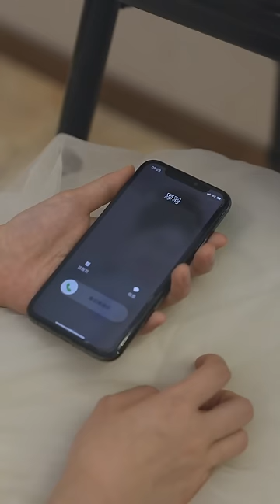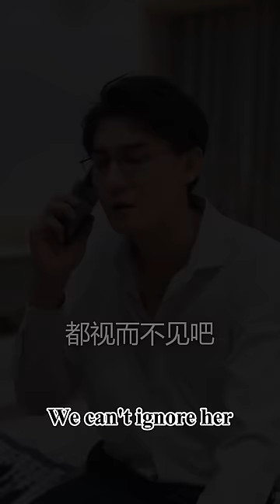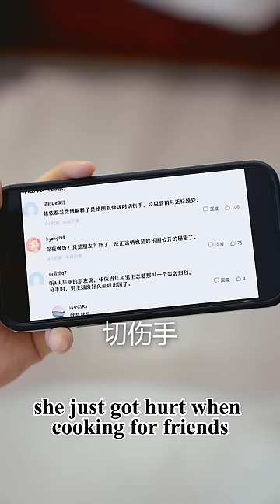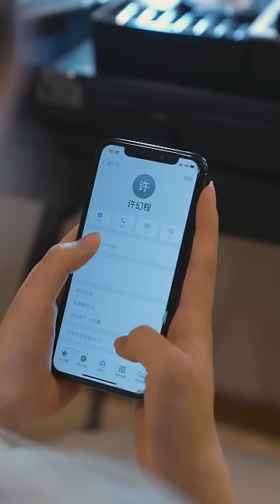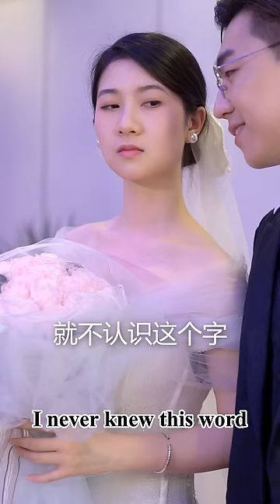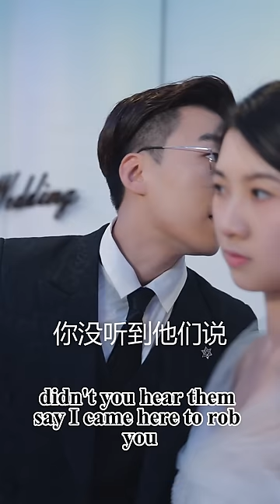When I knew my groom was in someone else's bed, I decided to change my groom right now 👦